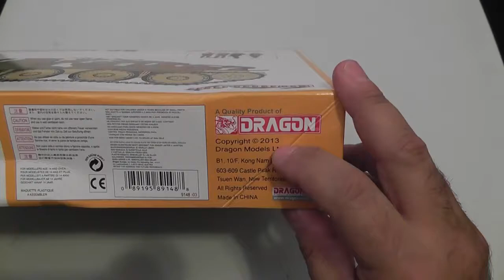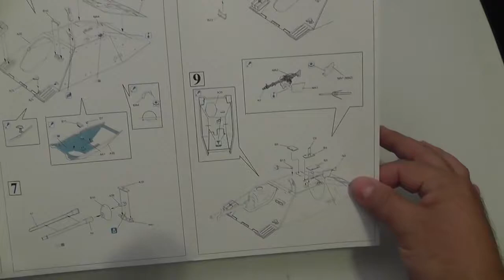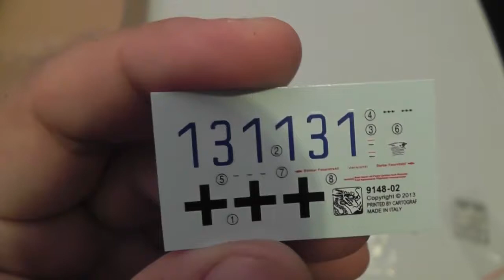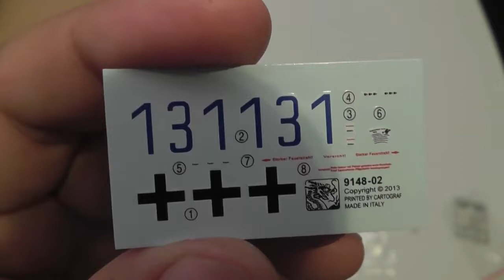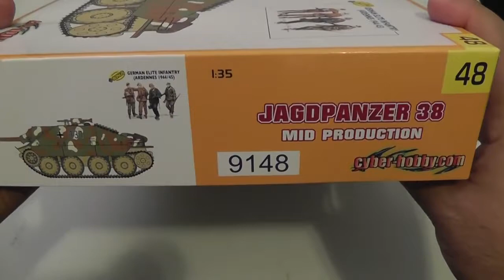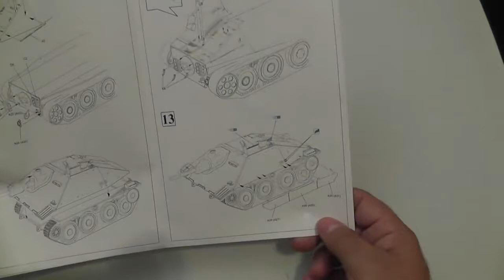Cyberhobby 1/35 Jagdpanzer 38, Part 1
Cyberhobby 1/35 Jagdpanzer 38, Kit # 9148.